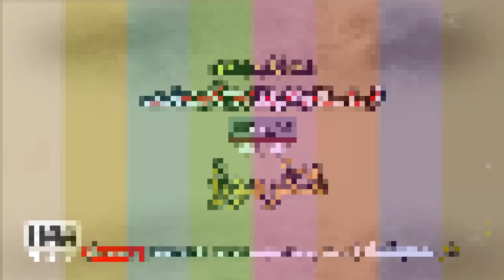Allama Syed Ali Murtaza Zaidi | Jashan Eid e Ghadeer & Mubahila | 2022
to get notifications of our latest uploads.
||  Urdu |  Duration |  01:15:48​   ||
||  Topic | Jashan Eid e Ghadeer & Mubahila | 2022
|||  Date |
||  Adressed By | Allama Syed Ali Murtaza Zaidi
||  Place |
||  Video Courtesy | Wisdom Gateway
||  Recording  | ShiaTv.Net
||  Presentation By | Hussainic Awaz International 🇵🇰
||  D.O.P  | Zahid Hussain
||  Promoting Azadari Universally ||
||  For Better Quality Click On HD  ||